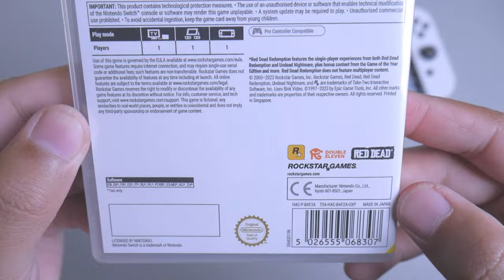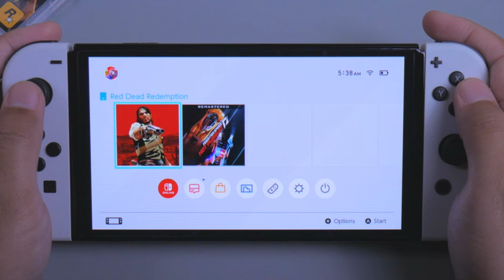Red Dead Redemption Nintendo Switch OLED - Unboxing & Gameplay | Handheld + TV Mode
Dirilis resmi untuk Nintendo Switch pada 17 Agustus 2023. Akhirnya game lama ini rilis di Switch, sehingga kita bisa memainkan nya secara handheld. Game ini sudah terkenal sejak perilisannya pada Tahun 2010 di console Xbox 360 dan PS3. Kita bisa men-eksplore map game ini yang luas, menikmati keindahan alam Amerika di jaman dahulu yaitu jaman Koboi. Dalam versi Switch ini kita juga diberikan DLC gratis seperti Undead Nightmare, sehingga bisa dibilang versi Complete dari Red Dead Redemption.
Sayangnya Red Dead Redemption versi Fisik Nintendo Switch tidak diberikan Manual dan Map seperti versi PS3 dan Xbox 360, padahal harga game lampau ini tidaklah murah.
Saya memainkan dengan Dua Mode, yaitu mode Handheld dan TV mode (Dock). Bagaimanakah detailnya? Tonton sampai habis ya.

03:13 Handheld Mode
17:35 TV Mode (Dock)